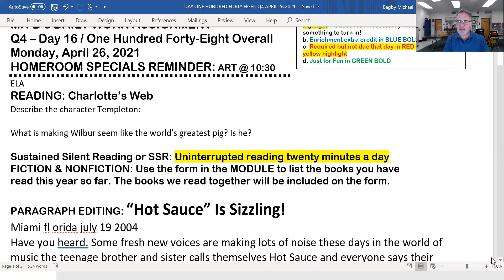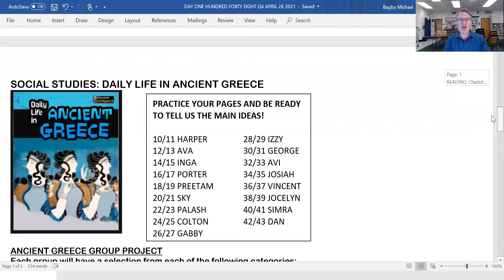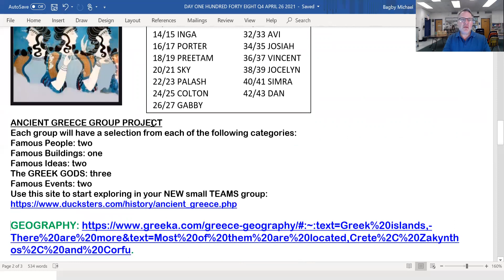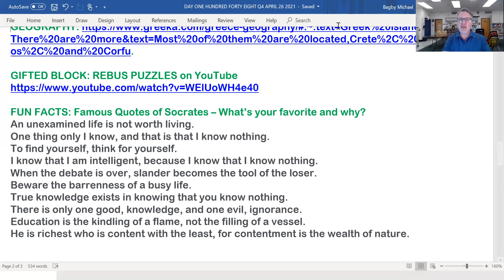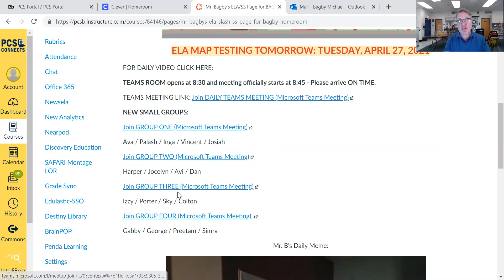DAY #148 Q4 APRIL 26 2021